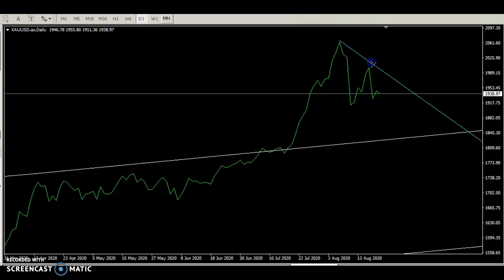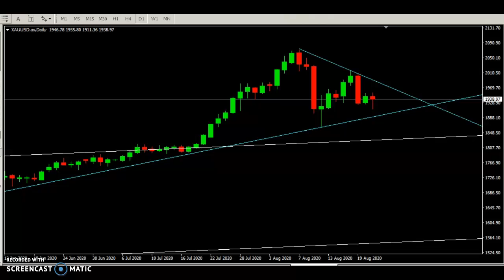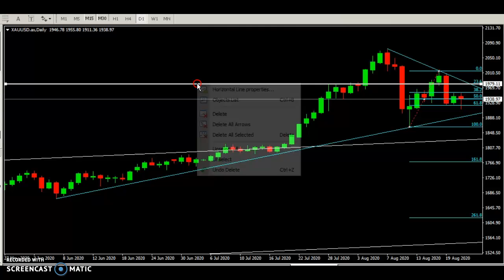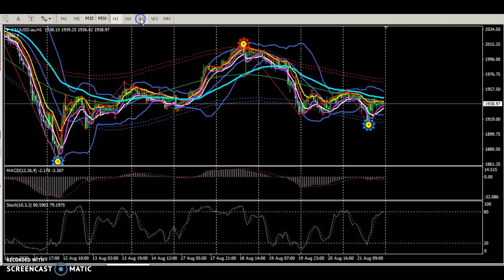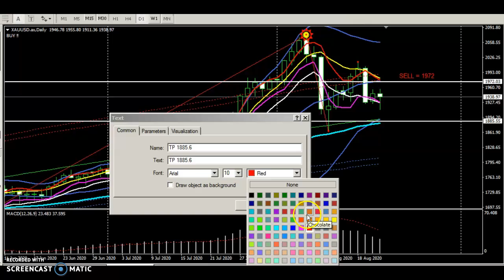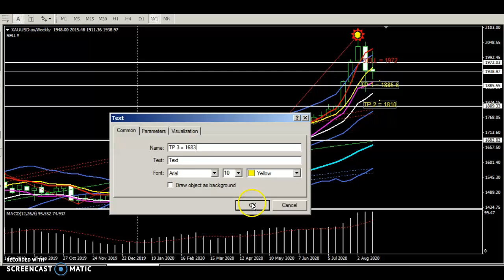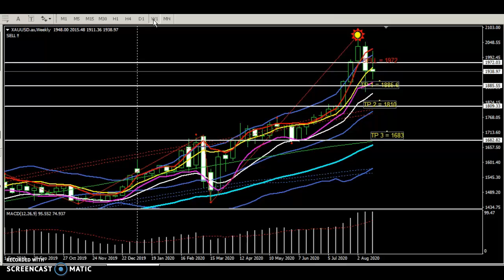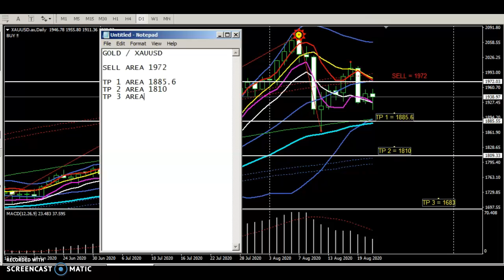Forex Analysis GOLD (XAUUSD) Weekly (24 - 28 August 2020)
Weekly XAU/USD Analysis
Forex Analysis GOLD